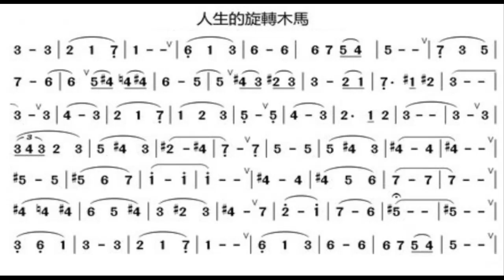人生的旋转木马/人生的旋轉木馬 降B调伴奏 - instrumental in B flat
谢谢光临！